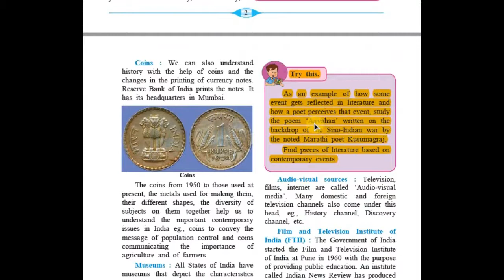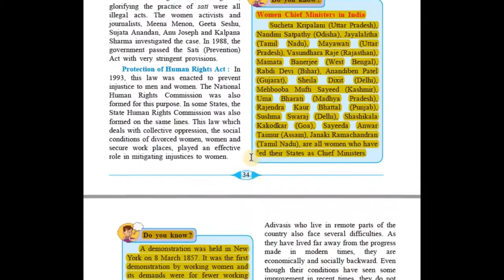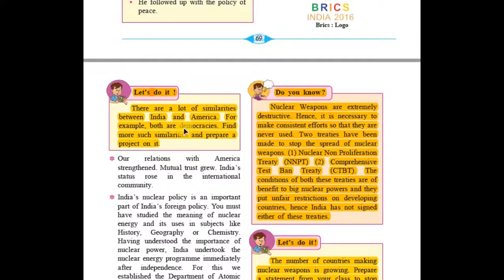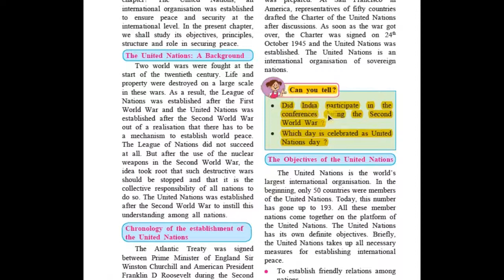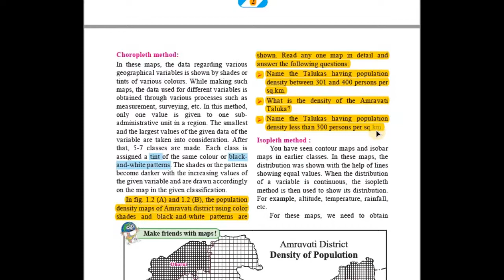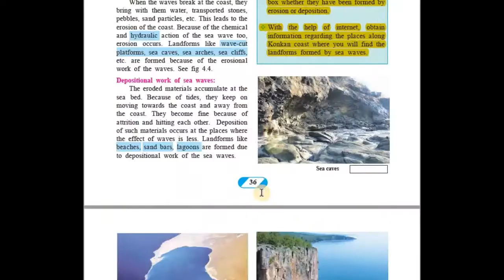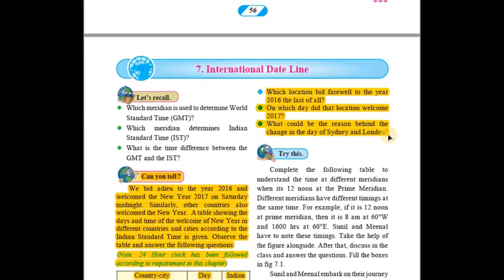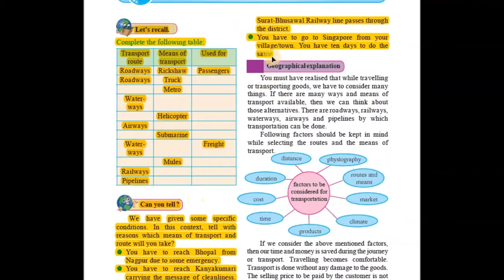Reduced syllabus class 9 history and political science and Geograph|Maharashtra state board 2021-22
This year also reduced syllabus will be same as previous year.
In this video students will know the reduced topics of class 9 history and political science and geography syllabus in 2021 -22
students please open your books and underline or tick the syllabus which is being shown in this video